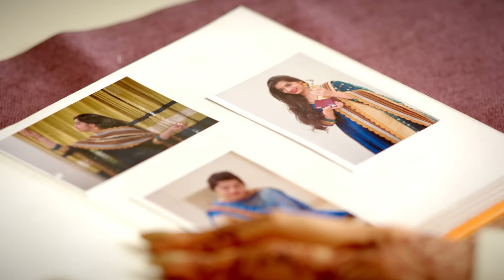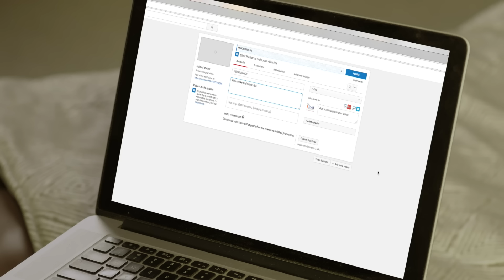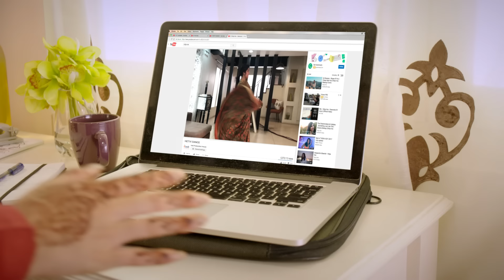Falguni Pathak - JODE REJO RAAJ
JODE REJO RAAJ ONE OF MY FAVOURITE GUJARATI SONG, RECREATED SPECIALLY FOR YOU. ENJOY THIS NAVRATRI SEASON. HOPE YOU ALL LIKE IT.

CREDITS:

CONCEPT :   FALGUNI PATHAK

Music. Kashi Richard.

Music production. Himonshu Parikh

Back up vocals. Vivian Richard, Anupriya, Aakansha Bhandari, Romila David.

 Mixed by Sreejith Menon

Recorded at Geet Studio

Music Video Director-  Abhishek Dhandharia

Artist (Male)- Altamash Faraz

Artist (Female)-  Hetavii Mehta

Associate Director- Aarshna Shah

Story and Screenplay-  Aarshna Shah

DOP- Nikhil Kamble

Focus Puller-  Akash Rav

Assistant Cinematographer- Krunal Zadeshwaria

Art Director- Hetavii Mehta

Assistant Art Director- Parshva Kothari

Art Crew-
Ishan Milind Chavan
Shonali Shisatkar
Smriti Prakash
Ritik Mehta
Niyanta Bhansali
Mrudula Satam
Melissa Fernandez

Wardrobe- Grace Daniel Shinde/ Sudipa Baram

Dance choreography- Jainil
Mehta

Location- KC Fabrics (Andheri east) Dinesh Mehta and Pravin Mehta

Make up-  Zeal Bhanushali

Hair Stylist- Khyati Parasiya

BTS Photographer- Harsh Kedia

Post Production – INDI STUDIO